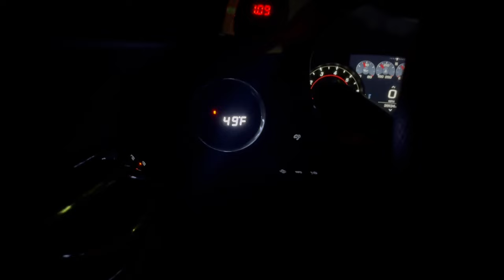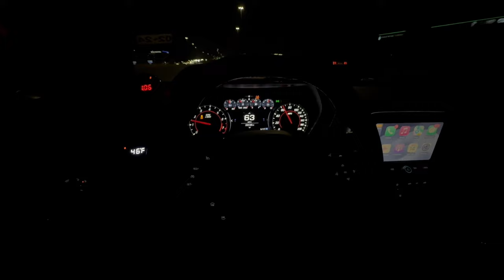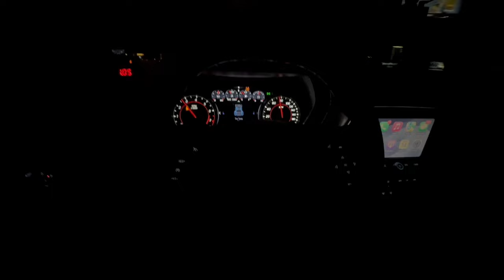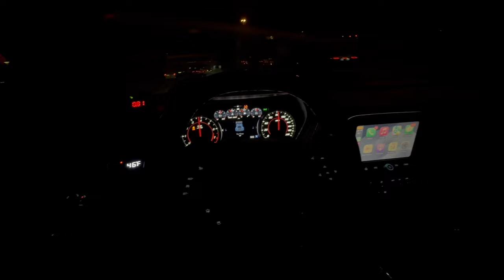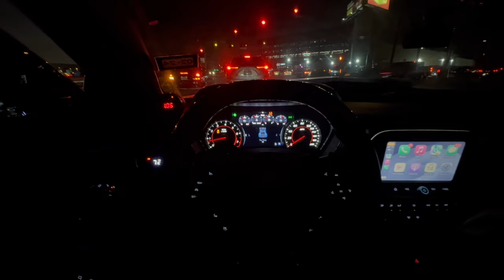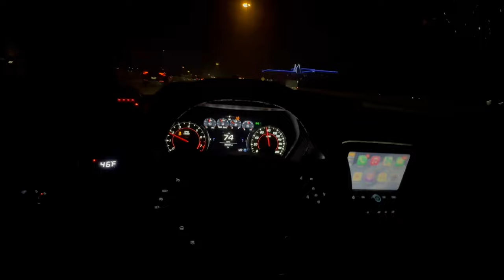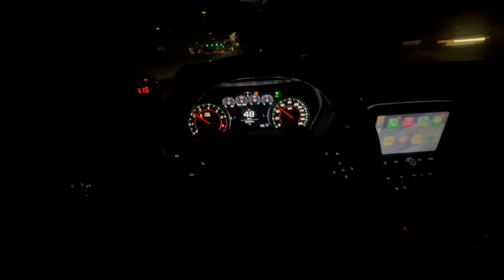NIGHT TIME POV DRIVE IN MY 500WHP CAMARO 1LE PULLS IN 30 DEGREE WETHER